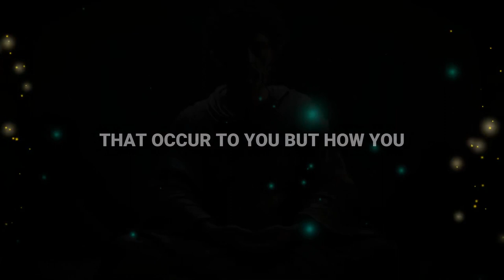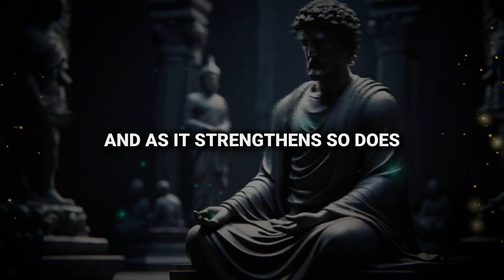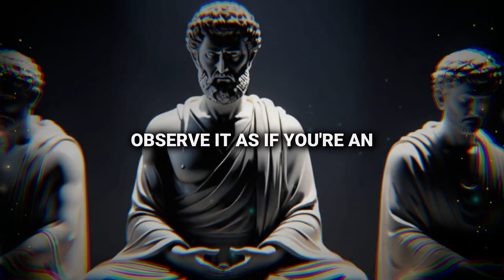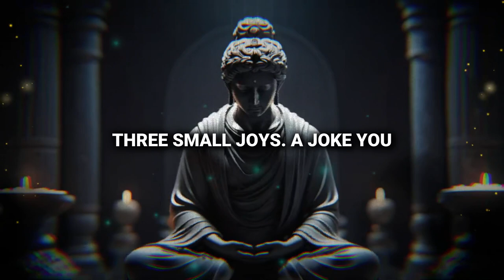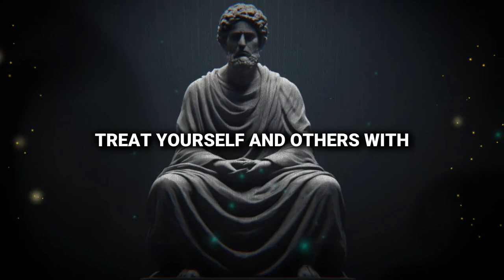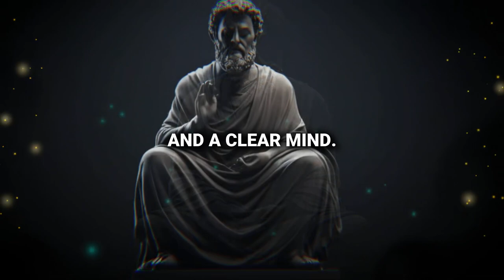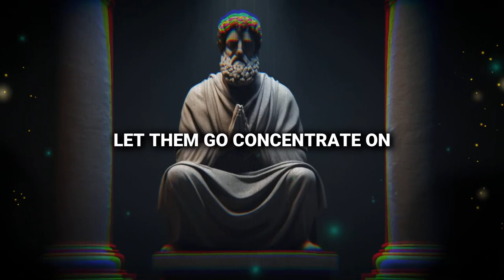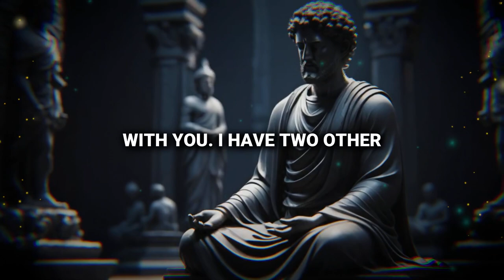10 WAYS to remain STOIC in STRESSFUL SITUATIONS (MUST WATCH) | STOICISM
Unfold the wisdom of Stoicism and discover the 10 ground-breaking strategies 🛠️ to maintain your composure in tense situations 😥. This is a must-watch 🎯 video for those striving for serenity amidst chaos. This profound knowledge of Stoic philosophy 🏛️, unraveled in this video, is a potential game-changer for your personal and professional life 💼.

Is stress overwhelming you? Do you find it challenging to keep calm in high-pressure situations? Worry no more! This video offers the key 🔑 to mastering the art of staying Stoic in stressful circumstances. Immerse yourself in the world of Stoic teachings and learn the ten powerful and practical ways to cultivate calmness and resilience under stress.

Witness the transformational power of Stoic disciplines 📚 and principles to fortify your mental strength and emotional resilience. These are not mere theories but tested methods that have stood the test of time ⌛. So, get ready to unlock 🔓 the secrets to remain unflustered and composed amidst adversity.

Whether you're battling daily stressors or facing life's more significant challenges, these teachings from Stoic philosophy can provide the wisdom and insights you need to thrive in any situation. Tap into the profound wisdom of ancient Stoic philosophers and equip yourself with a sturdy armor to combat stress and anxiety. Dive in, and let the voyage of self-transformation begin!

Remember, the aim is not to evade stress but to learn how to sail through it smoothly 🌊. So hit play ▶️, uncover these timeless Stoic strategies, and brace yourself for a life of serenity and resilience.

Watch, learn, implement, conquer! 💪